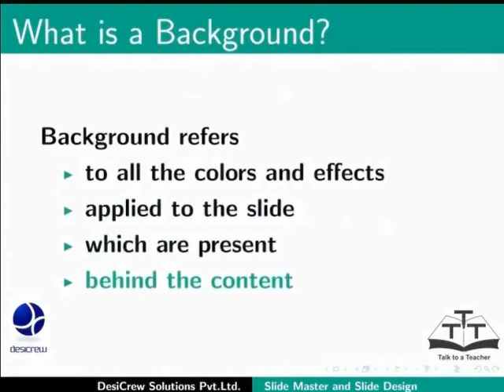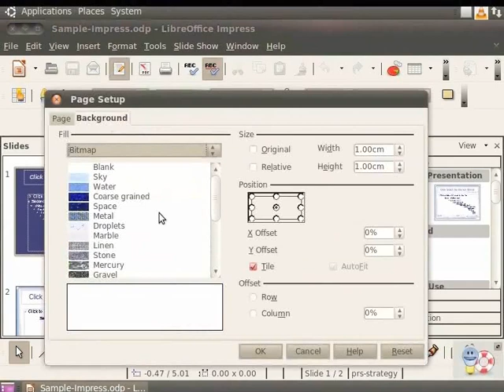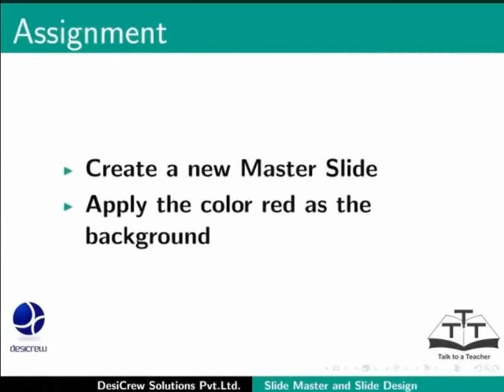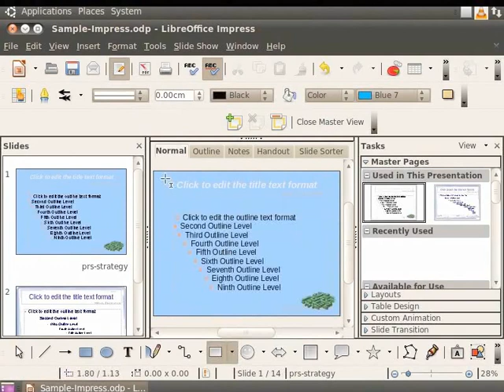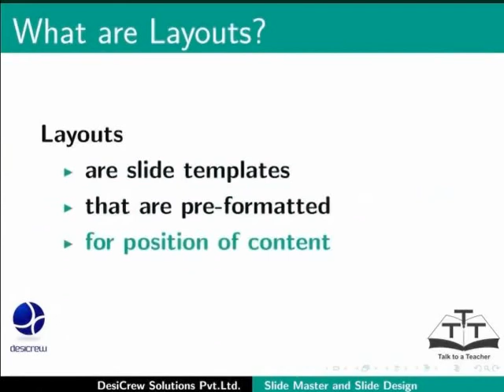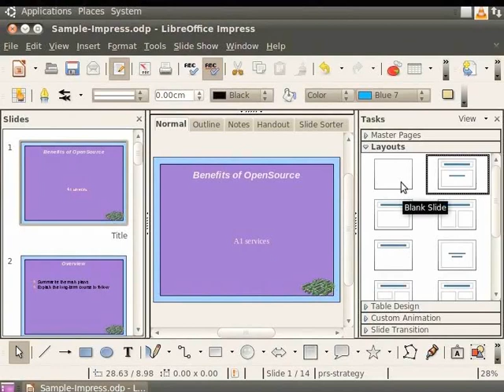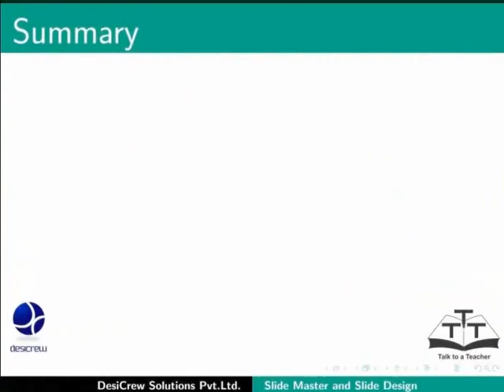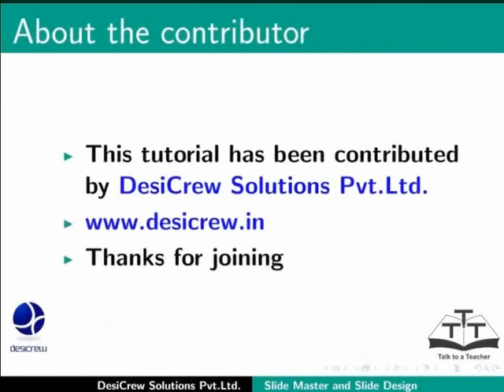Slide Master Slide Design - Gujarati